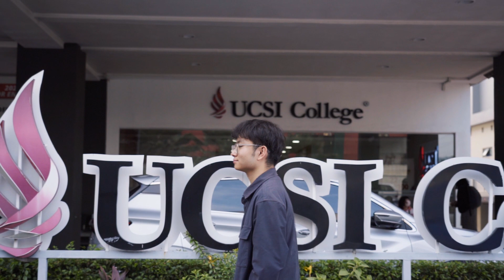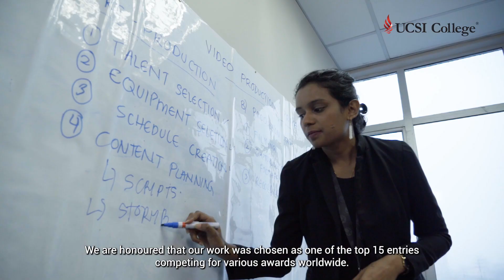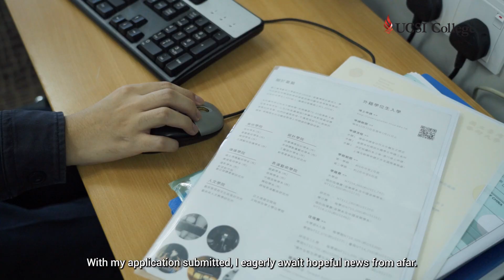Journey of UCSI College alumni, Chua Dezhi from Diploma in Mass Communication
"Looking for some educational inspiration? Tune in to our UCSI College alumni, Chua Dezhi from Diploma in Mass Communication as he talks about his unique journeys, and get inspired to create your own success story. Enrol in UCSI College today and start building your future! 💪📚